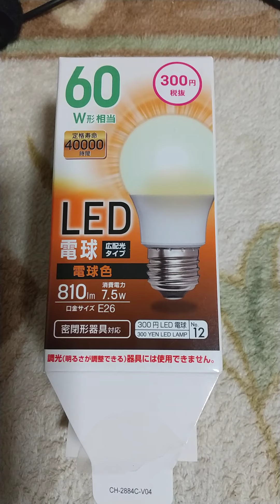電球の種類について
電球の種類

白熱球からLED電球に交換する際のポイント

ついに白熱電球の生産が終了、パナソニックの白熱電球76年の歴史を振り返る